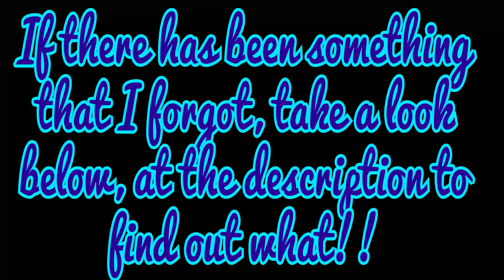Super Duper Mega Steam Key Giveaway! 17 Steam Keys in a single video!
YEAHASKDJFK!! This text expressively conveys the periods and stages that I had to go through in order TO GET TO A POINT (this one) WHEN I CAN ANNOUNCE THAT OD IS RENEWED, REVAMPED, MADE 154% BETTER AND EFFECTIVELY IS MORE ACTIVE! So what has been done accurately and concretely?

1. The artworks were fully remade and labeled as the 2nd Generation of OD Art. (Look at our youtube channel art for evidence)
2. The documents were without any exceptions completely rewritten and reillustrated. (The former ones are still accessible though) For proof, click this

3. WE HAVE AN WHOLE NEW ADDITION TO THIS YOUTUBE CHANNEL, HERE ON YOUTUBE. It's entitled as "Otter Dimension Voyage"

"OD Voyage" is essentially one more OD channel on youtube. This time I heavily worked together with the couchsurfing community to come up with an channel, that will consist 90% out of pure traveling. No videos are yet on the channel, still please give it a go (and perpaps already subscribe) I'm unsure what type of video will do the premiere for the channel... eh... just hold on a bit for now.
4. The forms (that you can utilize to get your video on this channel) were revised and shine in a new look

Short summary of OD: "OD allows everyone to upload videos on this channel" Hey, impressively, that was an actual concise description of OD! So, if you read this far (what the majority of reader will not do), please, I'd really like you to spread the WORD... or maybe apply your video on this channel! Please do so, thanks :)

Bum. A selection of games that found their misguidance into this video:
McPixel
Shattered Heaven
Spacechem
Clive Barker's Jericho
Data Jammers: Fastforward
Hydrophobia Prophecy

Remember when the channel reaches 100 subscriber, a new "Super Duper Steam Key" Giveaway (with more keys) will take place!